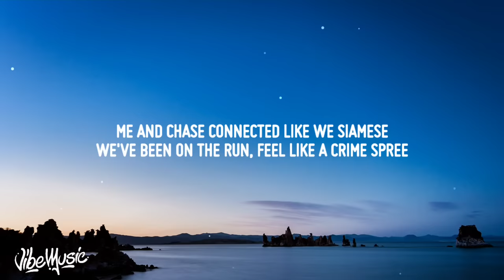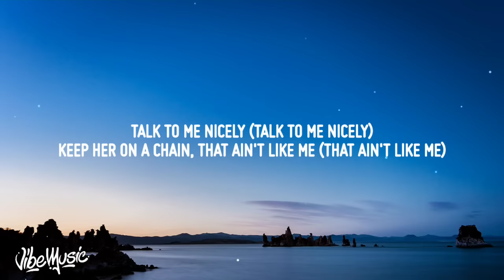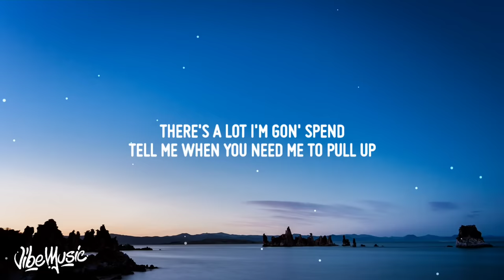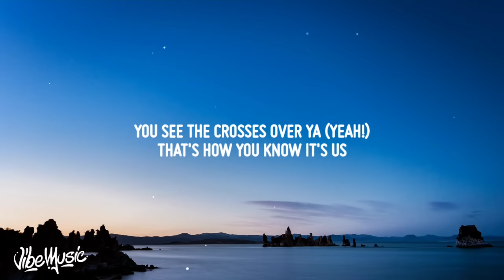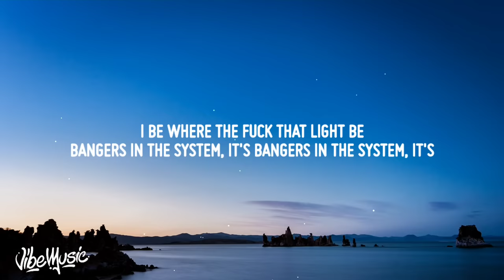Travis Scott - FRANCHISE (Lyrics) feat. Young Thug & M.I.A.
♫ Travis Scott - FRANCHISE (feat. Young Thug & M.I.A.)

• Lyrics: Travis Scott - FRANCHISE (feat. Young Thug & M.I.A.)

Yeah
Yeah-yeah-yeah
Mhmm-mhmm-mhmm-mhmm

Yup, in my white tee
Yeah, call up Hype Williams for the hype please
Uh, they gon' wipe you before you wipe me
Unboxing my checks, not my Nikes (Yeah)

Cactis, not no iced tea (Ah)
Got 'em bamboozled like I'm Spike Lee (Ah)
You need more than Google just to find me (Ah)
I just called up bae to get her hyphy (Ah, ooh)

Incredible, ici ici general
I just start the label just to sign me
Me and Chase connected like we Siamese
We've been on the run, feel like a crime spree
Talk to me nicely (Yeah!)
I seen his face, I seen it
Yup, on his white tee (Let's go)

Yeah
Yeah, call the Sprite people (Call 'em, hol' on)
Private flight to France, tryna sightsee (On a private flight)
Popped 'em in his hands, he was typing
Caterpillar 'Rari, I fold it lift it up
I went on the stand, told the judge to pass my cup (Aye)
Ran up twenty million, told the devil, "Keep the luck"
Keep that, keep that hoe, RIP Pop
Keep the smoke, aye (Slatt)
Talk to me nicely (Talk to me nicely)
Keep her on a chain, that ain't like me (That ain't like me)
Scott's with no strings you can't tie me (With the, hold on)
I'm higher than the plane, I'm where the Skypes be (Doo, doo-doo, hee)
Yup, in my slime tee... (Doo, doo-doo, hee)
Princey in his prime, heee… (Doo, doo-doo, hee)
Yellowbone too feisty, heee... (Doo, doo-doo, hee)
Clean him up, no napkin, heee

Yup, in my white tee (Yeah!)
Yeah, call up Hype Williams for the hype please (It's lit)
They gon' wipe you before you wipe me
Unboxing my checks not my Nikes
Ooooo…

'Scuse me
Zi-zi-zi-zi-zi-zi-zi-zi
Don't be missing in Mississippi
Dip a sippy, make 'em happy, make 'em copy
Make 'em get me chippy chippy

There's a lot I'm gon' spend
Tell me when you need me to pull up
You gon' shoot out while I spin
Tripping like I'm trigger happy
Salt fish, ackee ackee, golf buggy
Kawasaki, catch a fish
Sushi Maki, living life
London City, left the town
Thug and Travis be that fam

Yeah, yeah, you know that (Slatt)
And when they free us out, gon' be a film
A Kodak (Yeah!)
Shoot me pouring right Above The Rim
Like Pollack
I've been ripping and running, not slipping or sliding
Athletic tendencies
I've been up chefing it, whipping it to the base rock
I provide the remedy (Let's go)
When we open gates up at Utopia (It's lit!)
It's like Zootopia
You see the crosses over ya (Yeah!)
That's how you know it's us
At 4 AM, I'm phoning ya
Not for no shoulder rub
Them Jackboys open cleaners up
The way they fold and tuck

Yeah, they gon' wipe you before you wipe me
Yeah, unboxing the checks not my–
Checks not my–
I be where the fuck that light be
Bangers in the system, it's
Ancient Anunnaki

Bangers in the system, it's that
M.I.A.